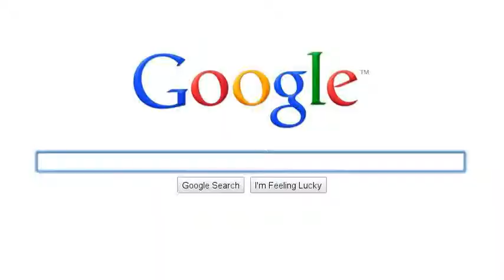Google Chess Search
Chess.
Checkers.
Just another one of those days. xD